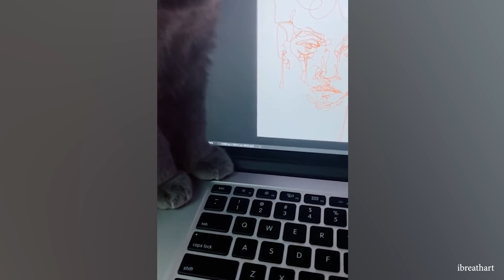Funny DOGS and CATS videos 2024 🤣🐶 Best Funniest Animal Videos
Funniest Cats And Dogs Videos 😁 Best Of The 2023 Funny Animal Videos 😁 - Cutest Animals Ever